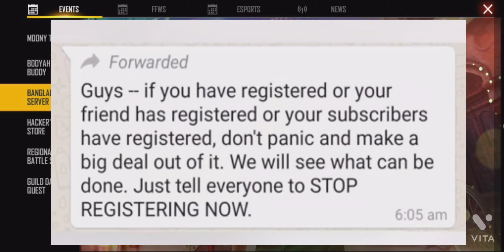DON'T DO FOR BAT , MASK , IN BD PRE REGISTER 😂EVENT IN FREE Fire